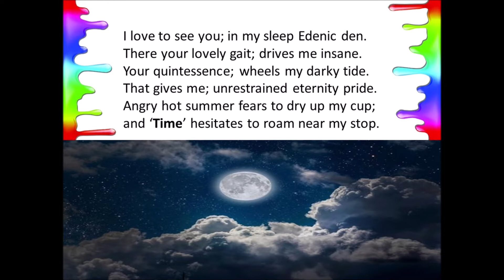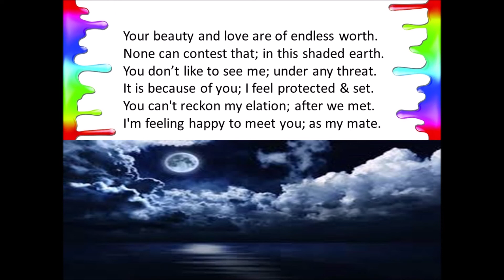You're my mate - A poem on my romantic dream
My Poem –

I don’t know who she is. She visited me again in my dream. An angelic figure talking to me. On wake up; I am unable to remember a single word of her. This is one more poem expressing my thoughts.

My thoughts –

जो वादा किया वो निभाना पड़ेगा
रोके ज़माना चाहे रोके खुदाई तुमको आना पड़ेगा
जो वादा…

तरसती निगाहों ने आवाज़ दी है
मुहब्बत की राहों ने आवाज़ दी है
जान-ए-हया, जान-ए-अदा छोड़ो तरसाना तुमको आना पड़ेगा
जो वादा…